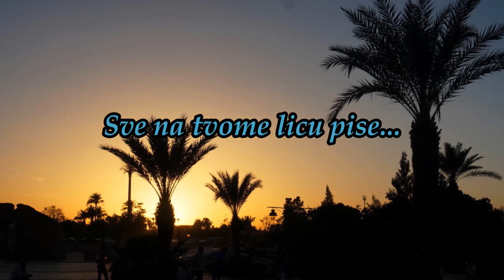Sve na tvome licu pise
Lepo nedeljo vam želim...